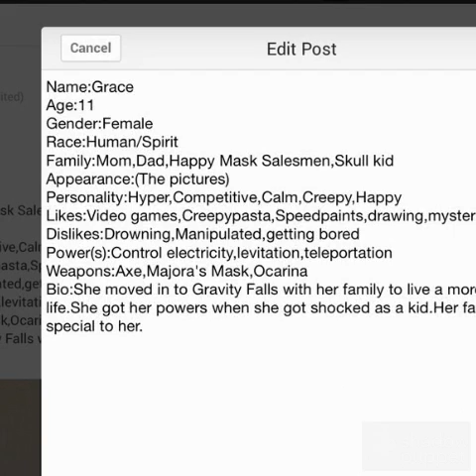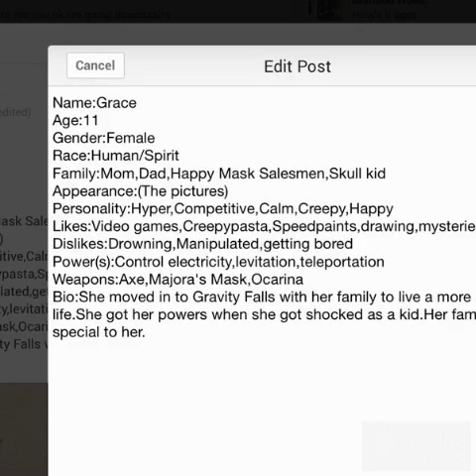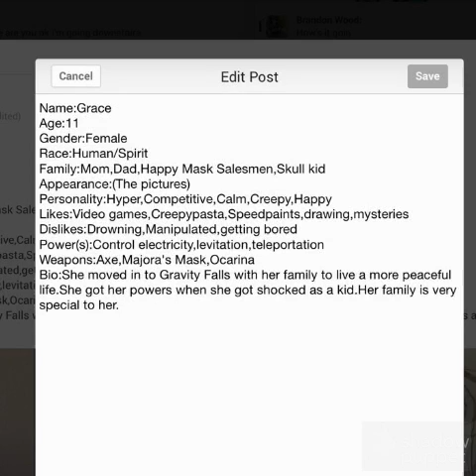Gravity Falls Series:My OC!